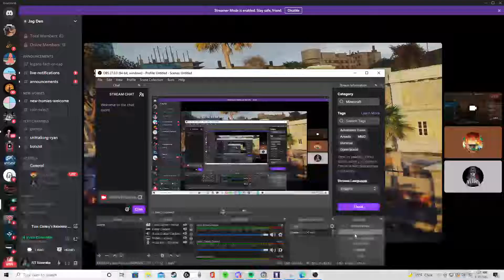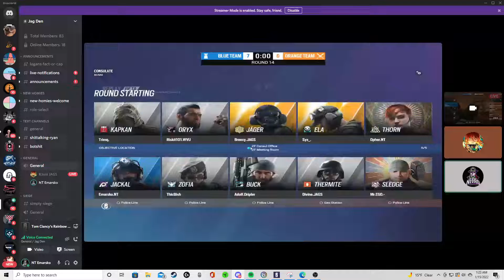sus 2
UPDATE: this loser got banned for cheating